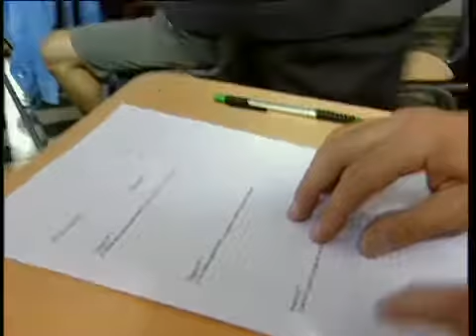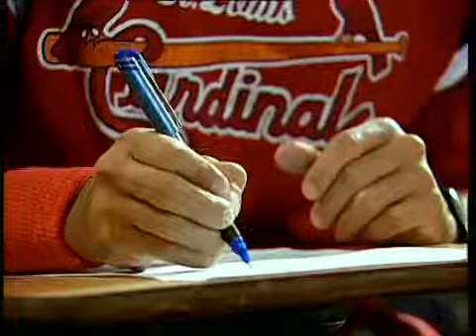Una familia especial Capítulo 5 Parte 3